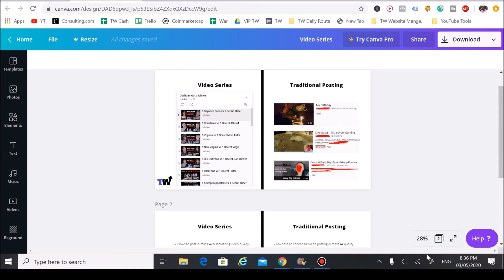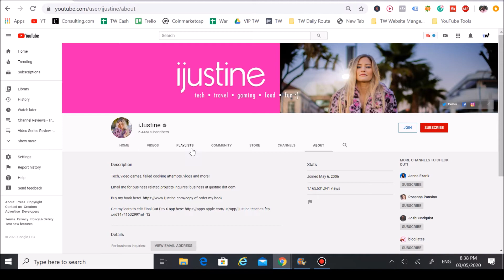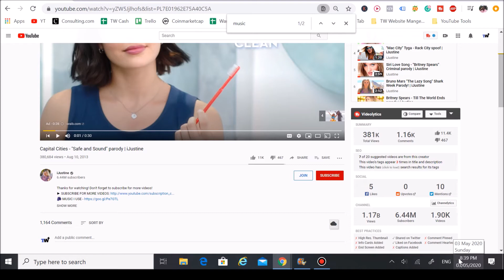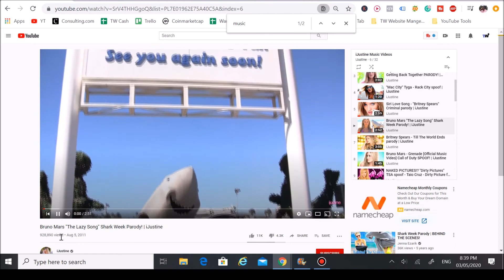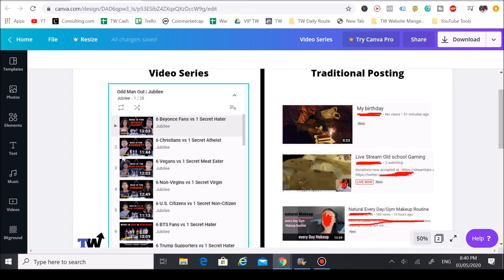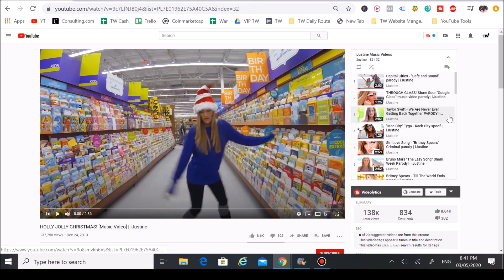How iJustine Got 1.1 Billion YouTube Views By Using Video Series - VS Review #6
Join My FREE Group that helps small channels grow by taking advantage of trends.

Have a business you looking to promote on YouTube for long term brand awareness & sales?

I created the Youtube consulting firm Trend Watchers to help Small YouTube creators learn how to really take advantage of the Youtube platform to get their content seen.

Alot of people already do this, but the information they push out just doesn't work and only accounts for 5% of what really makes a video go viral.

Unfortunately i had to go through that myself by posting over 1,000 videos to YouTube and it sucked.

On the bright side i learned exactly how the Youtube algorithm works but no one teaches it & I would absolutely hate for others to go through the hell i went through.

The information you are about to learn here will absolutely change your life forever, and i can guarantee that.